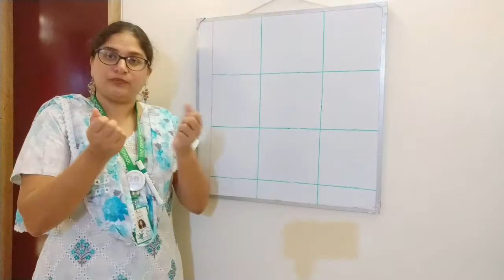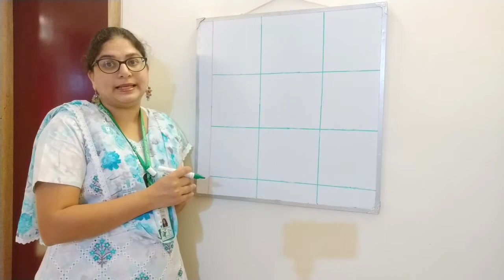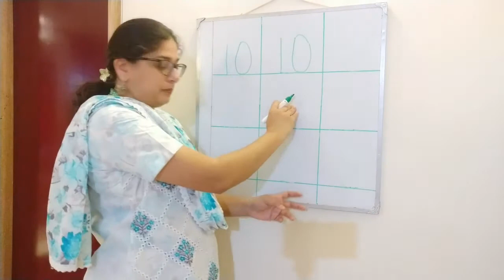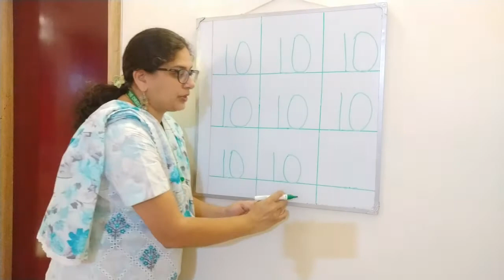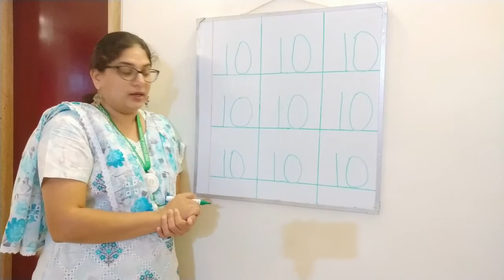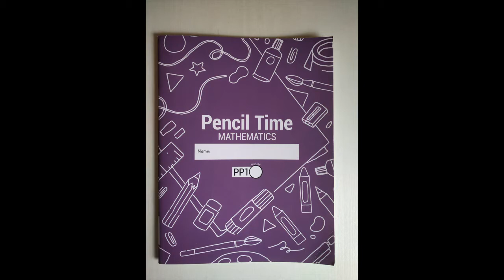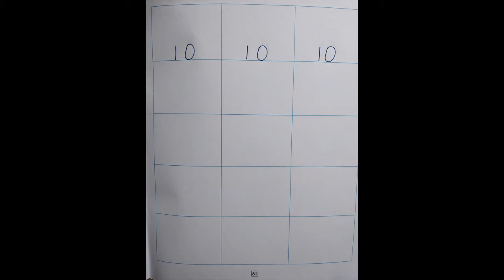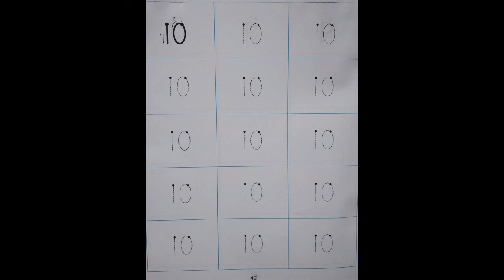The Orbis School - Maths - Jr KG - Number 10 - Part 2